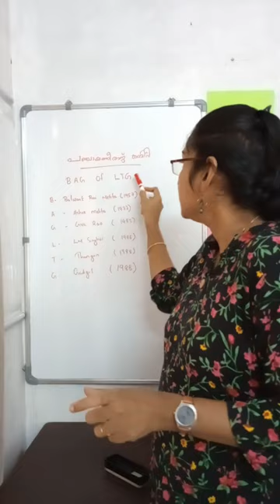PANCHAYATI RAJ COMMITTEES IN ORDER|KERALA PSC CONSTITUTION|UNIVERSITY ASSISTANT